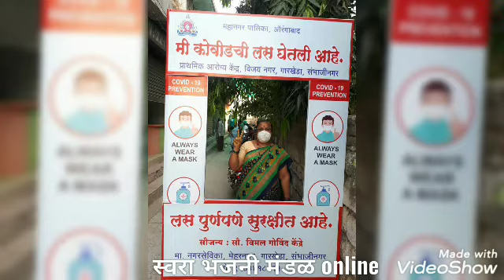कल्याण करी रामराया|श्रीराम भजन|स्वरा भजनी मंडळ online